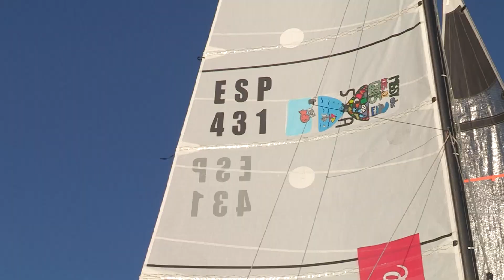Arrivée de Pep Costa - 8ème Proto au Marin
[🇫🇷] Retour en images sur l'arrivée de Pep Costa, 8ème en proto sur cette deuxième étape de la Mini-Transat La Boulangère 📽

[🇬🇧] Re-live the arrival of Pep Costa, 8th prototype boat of the second leg of this Mini-Transat La Boulangère 📽